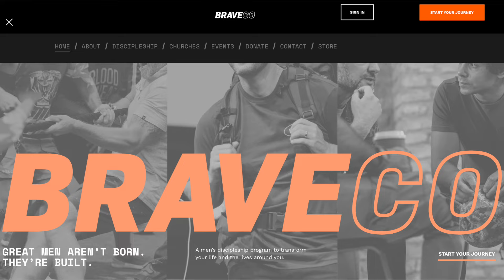Jehovah’s Witness to True Witness // Story of Jeff Sawyer, The Power of Prayer and The Spirit of God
Hey BraveCo men! In this episode, Jay interviews one of his closest friends, Jeff Sawyer, a devoted father of seven daughters, a loyal friend, and a relentless worker. Jeff’s journey is one of remarkable transformation, and we dive deep into his story, uncovering the raw and real experiences that shaped him.

From the chaos of gang fights to the challenges of unexpected pregnancies, Jeff's life has been a whirlwind. He was there in the early days of Bethel Church, witnessing the Holy Spirit move in radical ways. His story begins with a tumultuous childhood, growing up as a Jehovah’s Witness, and a troubled relationship with his mom and stepdad. This led him to the streets, where he quickly became involved in gang life, facing intense struggles and pain.

At sixteen, Jeff’s life took a sharp turn when his girlfriend (now wife), Sue, became pregnant. He threw himself into work to provide, but their move to Redding brought a whole new set of challenges. With confusion, fear, and a marriage on the brink of collapse, Jeff eventually fled to LA, adopting a very different lifestyle and even dating other women.

While Jeff was gone, Sue began attending Kris Vallotton’s home group, where she received a promise of redemption—that Jeff would return. Just as Jeff felt the pull from the Holy Spirit to go back home, he discovered his girlfriend in LA was also pregnant. Tune in to hear how Jeff’s story unfolds and the powerful ways God intervened in his life.

ABOUT BRAVECO
We live in a time where men are hunting for the truth and looking for the codebook to manhood. At BraveCo, we are on a mission to heal the narrative of masculinity across a generation; fighting the good fight together because every man should feel confident and capable of facing his pain, loving deeply, and leading a life that impacts the world around him.